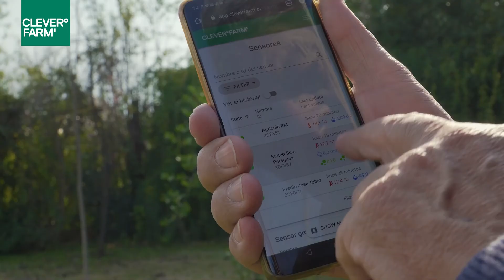Intelligent irrigation by CleverFarm solution in Chile / El riego inteligente de CleverFarm en Chile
Intelligent irrigation of orchards in Chile. CleverFarm solution helps farmers in Chile to optimize their inputs such as water and energy with great results / Riego inteligente en los huertos frutales en Chile. La solucion de CleverFarm ayuda a los productores aumentar la eficiencia del uso de agua y energia y lograr excelentes cosechas.